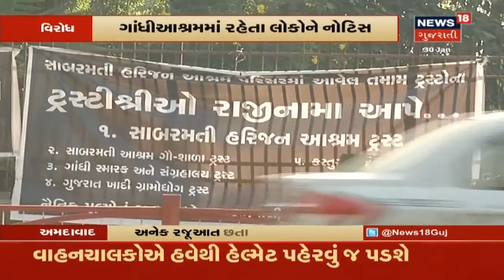CMની જાહેરાત છતાં US પ્રમુખ Donald Trumpની મુલાકાત અંગે અજાણ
CMની જાહેરાત છતાં US પ્રમુખ Donald Trumpની મુલાકાત અંગે અજાણ. Pradipsinh Jadejaએ કહ્યું જાણકારી નથી. Ahmedabadમાં ગાંધીઆશ્રમાં રહેતા લોકોને નોટિસ.